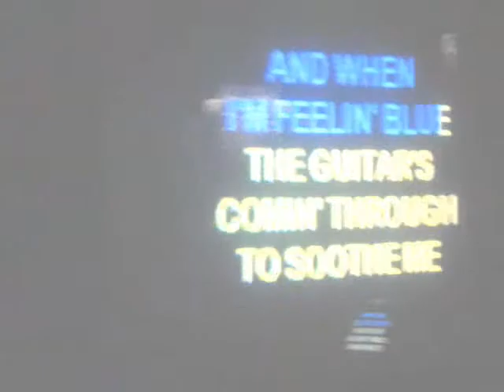Matt's Bachelor Party Karaoke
The guys singing their hearts out